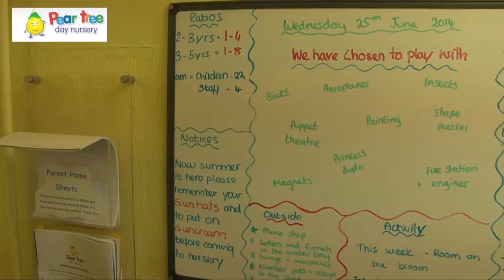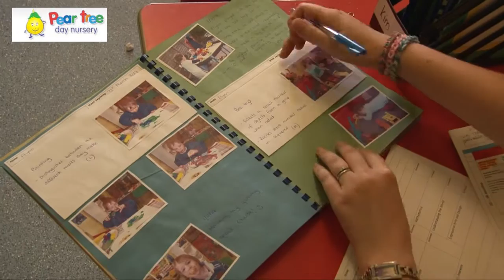Pear Tree Day Nursery Farnborough Hampshire - Day in the life.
Pear Tree Day Nursery is based in a homely Victorian property on a quiet residential street in North Camp, Farnborough. Set over two floors we take children from 2 years until they leave for school in their 4th year.